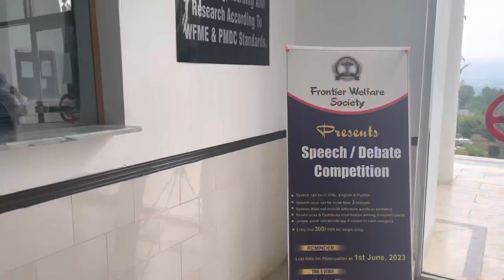Rainy Day in Frontier Medical College Abbottabad ft Dr Durain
A rainy day in Frontier medical college Abbottabad